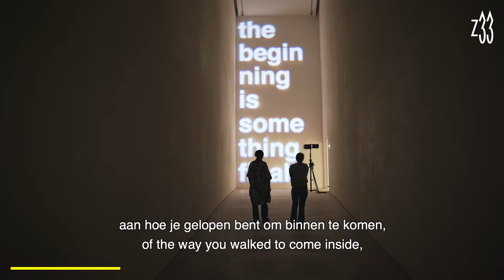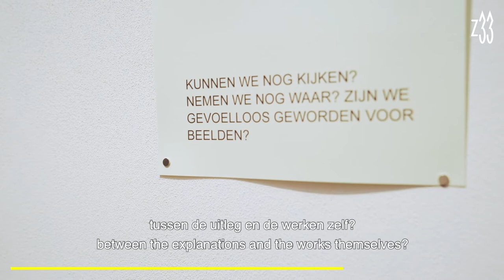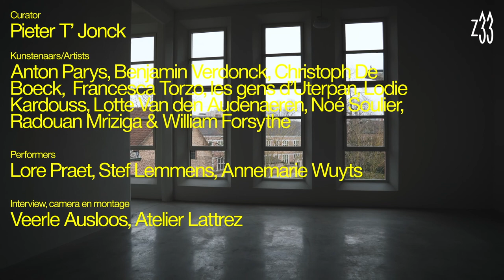The Time of Work: An invitation to use the building | until 30.08.2020 at Z33, Hasselt (BE)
The Time of Work: An invitation to use the building | exhibition until 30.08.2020 at Z33, Hasselt (BE)

In The Time of Work, a group of artists will guide the visitor’s gaze around the building. The artistic interventions will enhance, challenge and question the architecture and what it has to offer. The inauguration of a new building is the first and only time it can be explored in all its many facets as a pure architectural object. Its walls do not yet hold a history. Expectations can therefore be very high, especially for an art space. What possibilities does it have in store for us? It is not simply a case of mere square feet. An art gallery, after all, is no warehouse. Walls, with windows and doors in them, as well as floors and ceilings, all determine how these square feet will ‘work’. They create a hierarchy that allows or hinders things, that reveals and conceals them. None of these works can come to life without the active involvement of visitors. An art space can only flourish by the grace of the commitment, the ‘performance’ of its visitors. They breathe life into it. Welcome.

Curator: Pieter T'Jonck
Artists: Anton Parys, Benjamin Verdonck, Christoph De Boeck,  Francesca Torzo, les gens d’Uterpan, Lodie Kardouss, Lotte Van den Audenaeren, Noé Soulier, Radouan Mriziga en William Forsythe.
Performers: Lore Praet, Stef Lemmens, Annemarie Wuyts
Video & editing by Studio Liese Lattrez
Interview by Veerle Ausloos